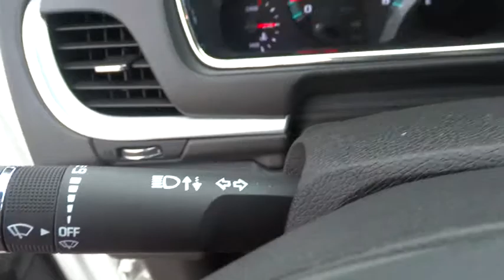2015 CHEVROLET TRAVERSE Great Falls, Missoula, Helena, Billings, Kalispell, MT FJ177689HA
2015 CHEVROLET TRAVERSE
2015 CHEVROLET TRAVERSE AWD 4DR LT W/1LT - Stock#: FJ177689HA - VIN#: 1GNKVGKD9FJ177689

WAS $33,566, $1,200 below Kelley Blue Book! Third Row Seat, Rear Air, All Wheel Drive, Back-Up Camera, Remote Engine Start, Onboard Communications System, iPod/MP3 Input, Head Airbag, TRANSMISSION, 6-SPEED AUTOMATIC READ MORE!br /br /KEY FEATURES INCLUDEbr /Third Row Seat, All Wheel Drive, Rear Air, Back-Up Camera, iPod/MP3 Input, Onboard Communications System, Aluminum Wheels, Remote Engine Start. Rear Spoiler, MP3 Player, Keyless Entry, Privacy Glass, Child Safety Locks. br /br /OPTION PACKAGESbr /LICENSE PLATE BRACKET, FRONT MOUNTING PACKAGE, AUDIO SYSTEM, COLOR TOUCH AM/FM/SIRIUSXM RADIO WITH CD PLAYER 6.5 diagonal touch-screen display (STD), LT PREFERRED EQUIPMENT GROUP Includes Standard Equipment, ENGINE, 3.6L SIDI V6 (281 hp [210 kW] @ 6300 rpm, 266 lb-ft of torque @ 3400 rpm [359.1 N-m]) (STD), TRANSMISSION, 6-SPEED AUTOMATIC (STD). LT with WHITE exterior and EBONY interior features a V6 Cylinder Engine with 281 HP at 6300 RPM*. br /br /EXPERTS ARE SAYINGbr /. large crossover SUVs give you the flexibility that few other vehicles provide. And among these modern beasts of burden, the 2015 Chevrolet Traverse stands out as one of the best available, thanks to its expansive interior space, smooth ride and top crash test scores. -Edmunds.com. br /br /EXCELLENT VALUEbr /AutoCheck One Owner Was $33,566. This Traverse is priced $1,200 below Kelley Blue Book. br /br /OUR OFFERINGSbr /Honda of Great Falls sells New Honda's and used cars, trucks & SUVs of all makes and models in Great Falls, MT. We have a strong and committed sales staff with many years of experience satisfying our customers' needs. Feel free to browse our inventory online, request more information about vehicles, set up a test drive or inquire about financing! br /br /Price does not include title, license, or dealer doc fees.ï¿½ Price contains all applicable dealer incentives and non-limited factory rebates. You may qualify for additional rebates; see dealer for details.  br /